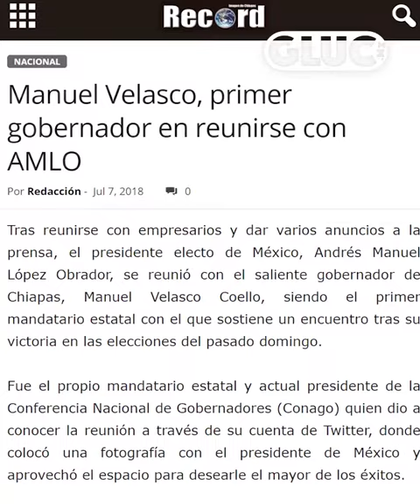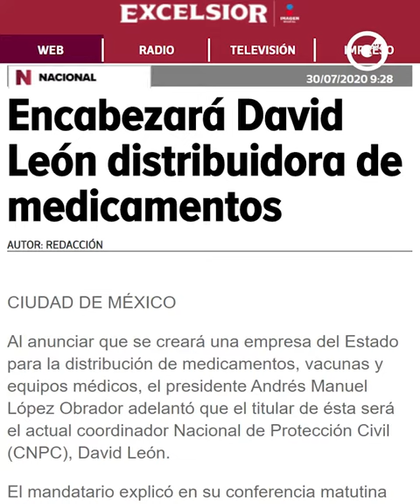FERNANDO BELAUNZARÁN | NI PÍO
El mensajero grabó al hermano mayor del Presidente y quiso dejar asentado, en mayo de 2015, que tenían año y medio entregándole una cuota mensual.